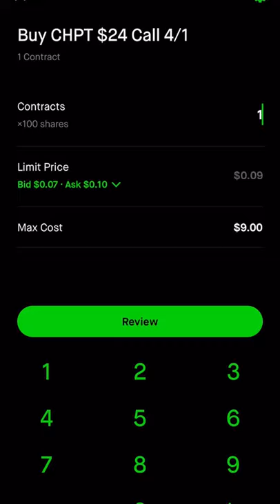CHPT Chargepoint stock options buying a call on RobbinHood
I am here buying back a 24 call in Chpt to free up the long 22 call I am leaving on.

This one-lot vertical call spread I have on contains a short 24 call that I want to buy back in if it trades under a dime. Here I am putting in a $.06 bid so that it might decay into me and execute the order. Then I will have open ended upside,  should Chargepoint take off in the next few days. The 24 call did it’s job and neutralized a lot of the decay in the 22 call and now it is time for the payoff.